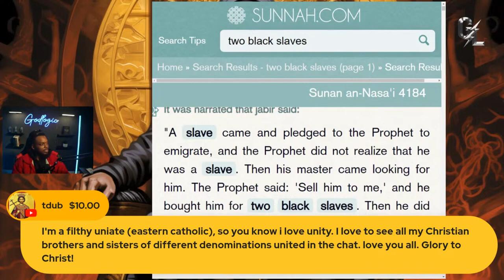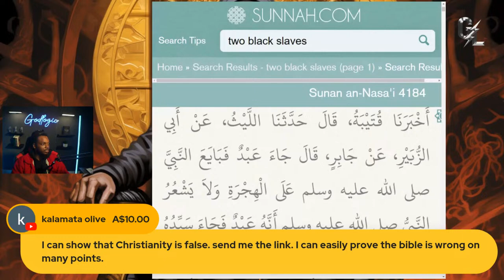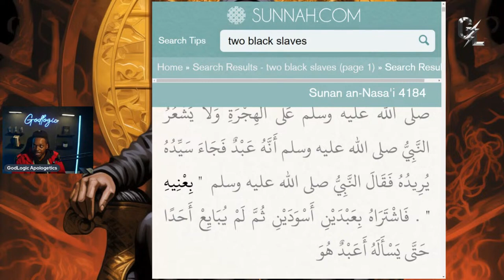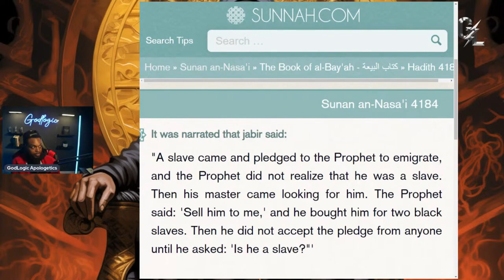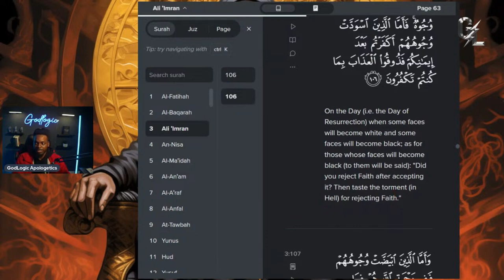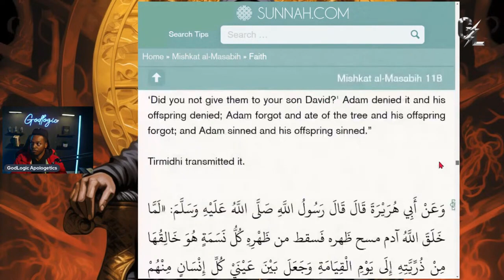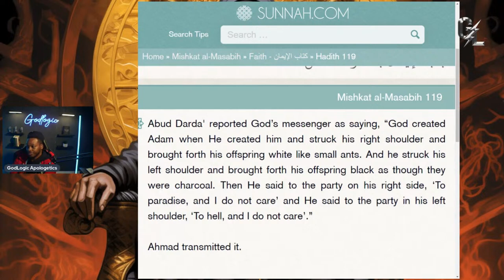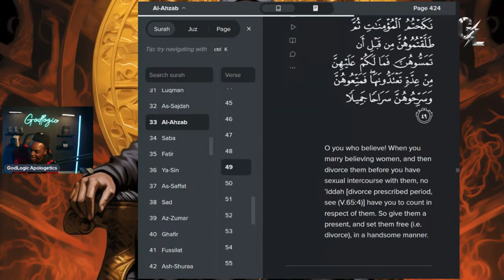Exploring Truth Live Debate on Christianity's Validity with Non Believers!